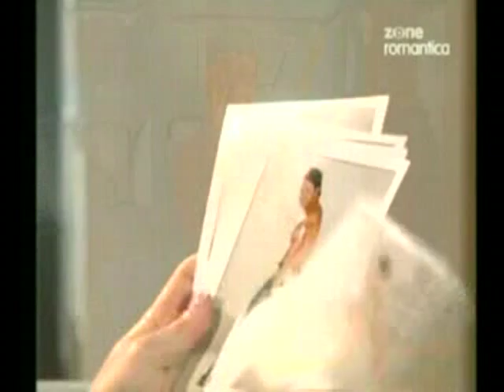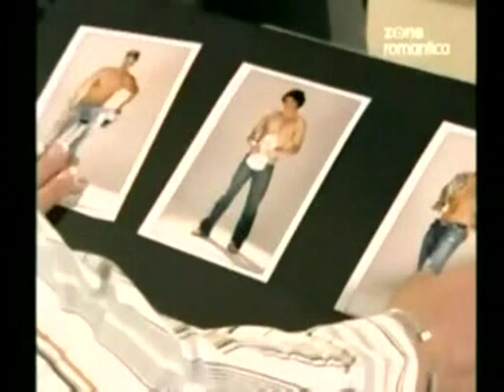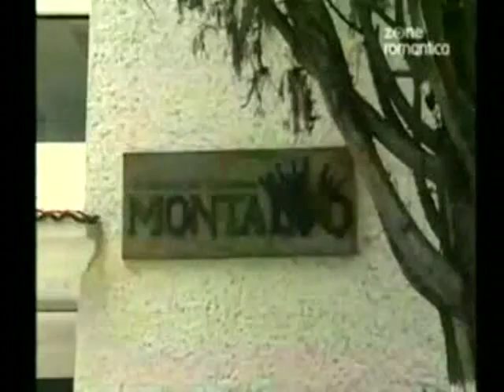Miłość jak tequila odc 102